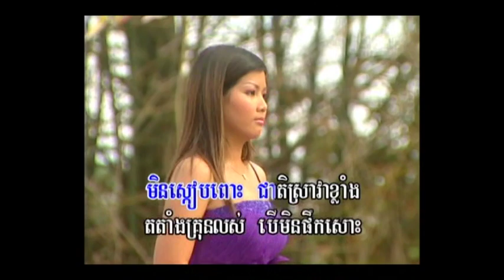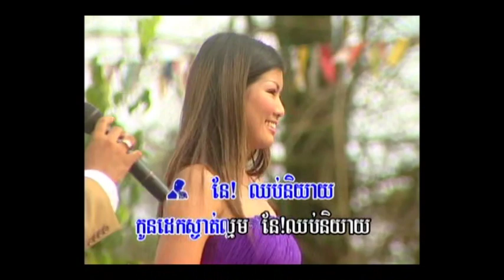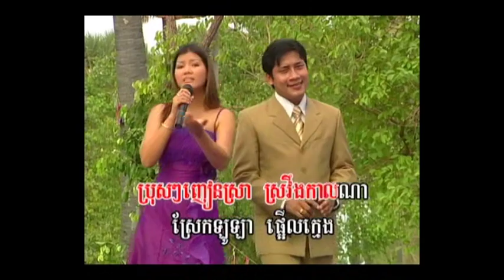REY MEAS VOL 014 17